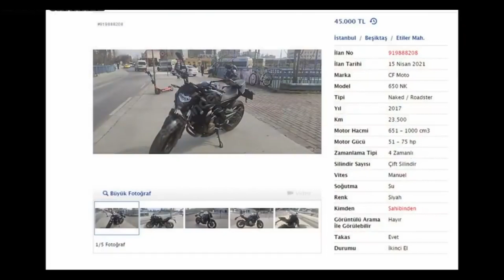Crazy & Scary Motorcycle Crashes, Rage & Angry People / Motorcycle Accident (2021) 4K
NOT GRAPHIC
Thumbnail of this video is from a mock car crash, which was held to aware the college students
about the consequences of texting while driving